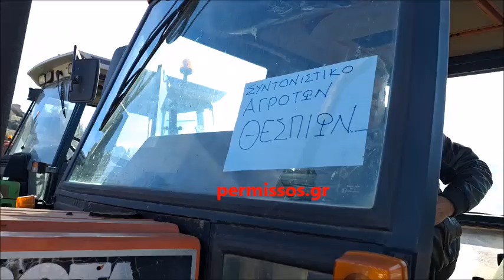Αγρότες από Θεσπιές Νεοχώρι στο μπλόκο του Κάστρου